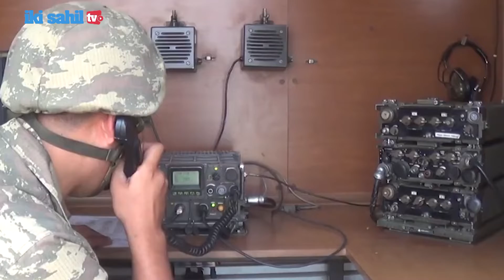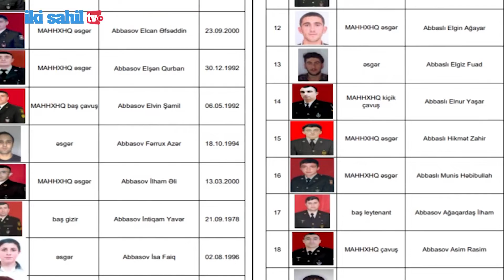Zəfərə gedən yolun başlanğıcı